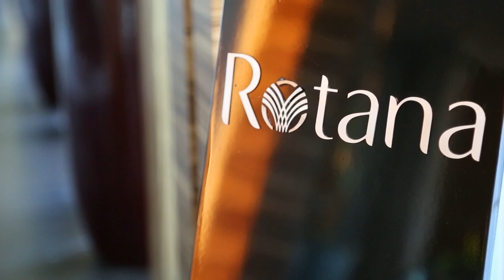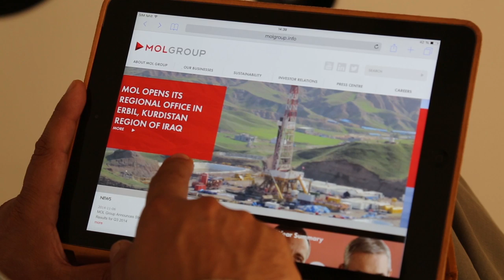KC 14 Promo Video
A promotion video about Kurdistan Careers 2014